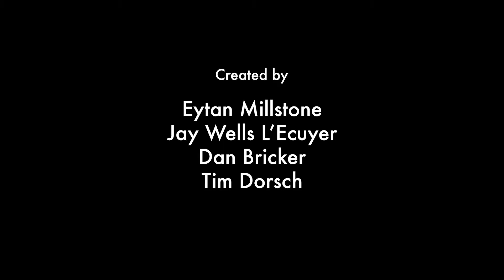N.W.A. - FUCK THA POLICE | YouTube Comment Theater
Comments taken from the YouTube video: “N.W.A. - Fuck Tha Police"

Created by:
Eytan Millstone
Jay Wells L'Ecuyer
Dan Bricker
Tim Dorsch

Crew:
Director: Dan Bricker
Cinematographer: George Alvarez
Sound Mixer: Lion Thompson
Costume Designer: Lisa Harlow-Powell
1st AC: Finn Pfeffer
Editor: Eytan Millstone
Opening Animation: Desiree Lavoy-Dorsch
Graphic Designer: Sarah Millstone

Cast:
Jay Wells L’Ecuyer
Eytan Millstone
Caitlin Cook
Charles Leonus
Dylan Goodwin

Written by: BlueberryBoi, Luigi Botta, Certifiedgoat997, T Hartman, Mikayla Cogdill, Uno Italiano Boi, Marcus Hannon, Iss Drea, Jessica H, Edward Murdock, TRIPPLE STACKS, Tony Fetuccini, Wyatt Coslow, Unhappy Attendant Ughh, Mar tin.